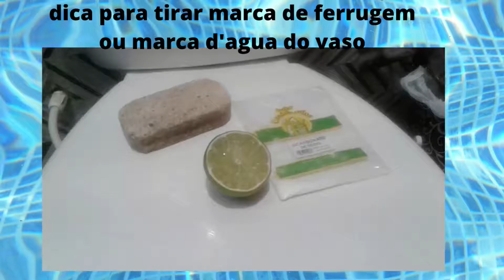dica de como tirar ferrugem e marca d'agua do vaso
produto caseiro que ajuda na limpeza do banheiro.